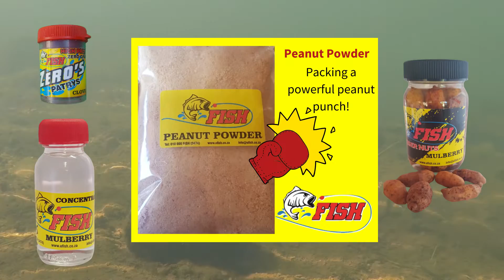Buffels Part 3 the ending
We finish off at Buffelspoort Dam. Memory's that will last us a lifetime.